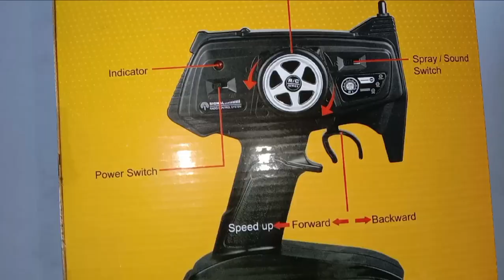Sports Racing Car Unboxing video